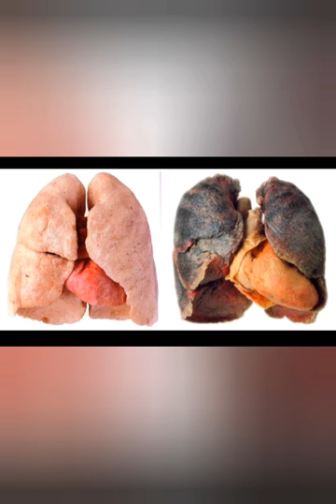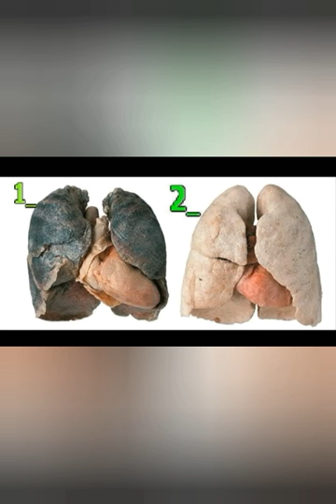Nosga Tovuq tezagi va tuya go'ngi qo'shiladimi ? Sigaret va Nosning tayyorlanishi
Nosvoyga tovuq tezagi va Tuya go'ngi Qo'shilishi mumkin
Nos va tamaki iste'mol qilish oqibatida Saraton kelib chiqadi
Nosning tarkibi
Nosning tayyorlanish jarayoni